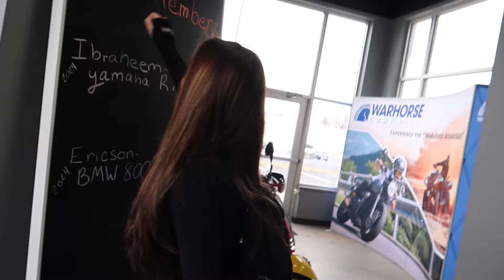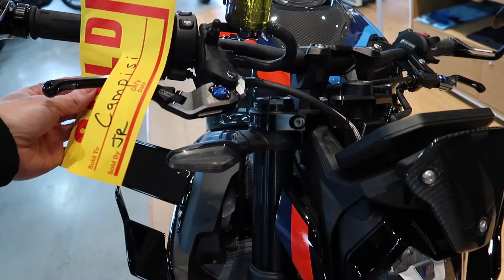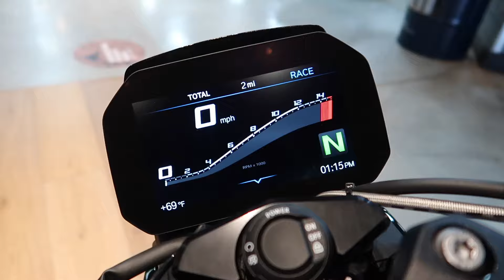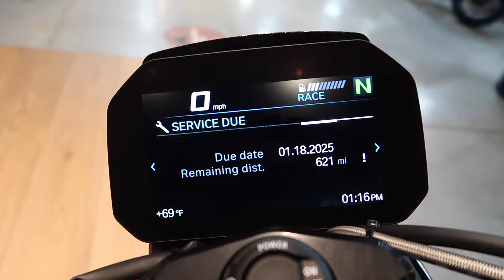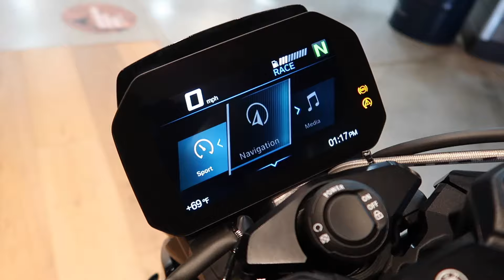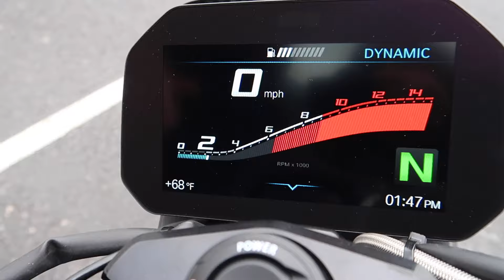Buying a Brand New 2024 BMW M1000R Competition!!!